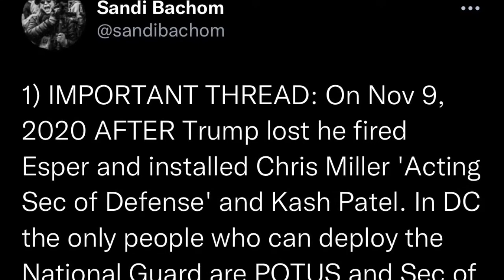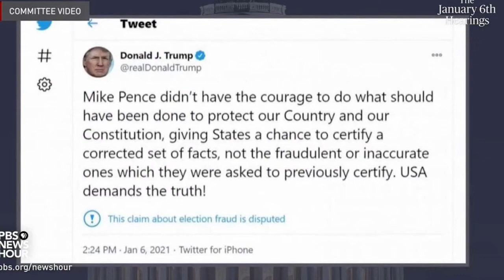CTP Know The Truth August 3 2022 The Timeline Looks Bad for Trump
Sandi Bachom creates a timeline that shows that Trump’s Secretary of Defense ignored multiple calls for hours to get the DC National Guard to the Capitol during the January 6th attack by Trumpers.